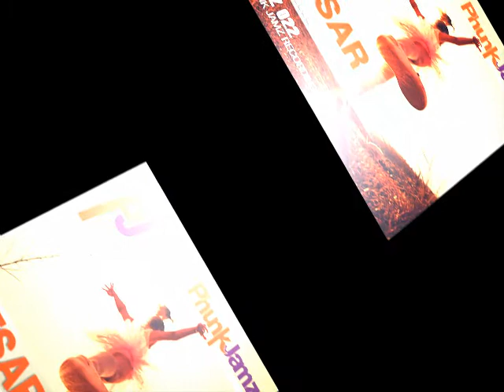TZESAR - Dreams Unfold (Old School Mix)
(p) + (c) 2012 Phunk Jamz Recordings. MP3 download in HQ here

... and more

Support artist, buy music.

Artist: TZESAR
Tittle: Dreams Unfold
Label: Phunk Jamz Recordings
Catalogue number: Phunkz022

available January 8, 2013 worldwide
Info:

Baauer - Harlem Shake (HQ Full Version) new house music 2013 disco house 2013 funky house french house 2013 Won't Be Boring